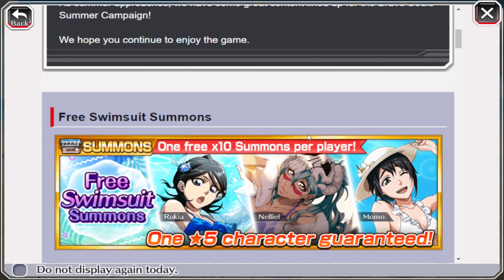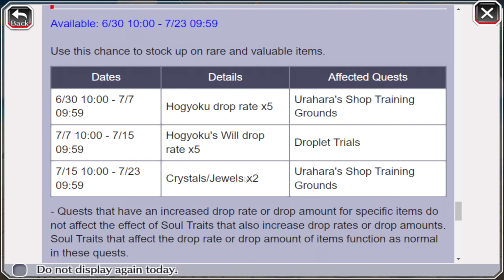2X IZ , FREE SUMMONS & MORE FREEBIES !! SUMMER CAMPAINGN - Bleach Brave Souls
🌞 - Timecodes :
Summer Campaign 00:00
Free Swimsuit Summons 00:09
Swimsuit Summons : Summer Vacation 00:40
Summer Packs 00:57
Sunshine Memories Point Event 01:05
Free Birthday Medals 01:12
Epic Raid Challenge 01:28
Increased Item Drops 01:47
2 Epic Raids will return 02:53
Outro 03:22

🎈 - Video title : 2X IZ , FREE SUMMONS & MORE FREEBIES !! SUMMER CAMPAINGN - Bleach Brave Souls